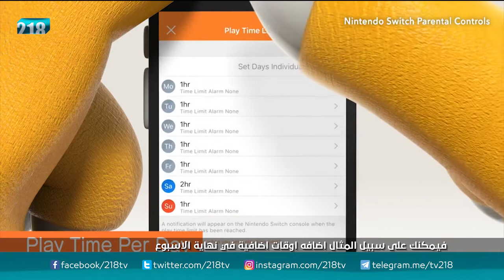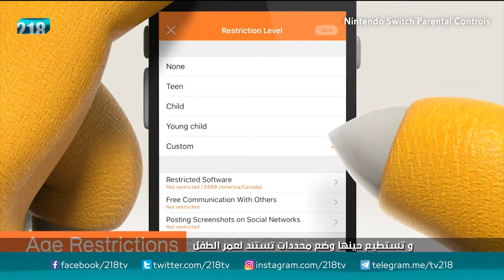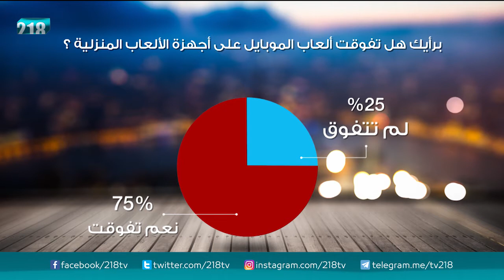العشية "تحدي ماريو - آدم وعمار"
تحدي بين آدم الكوافي وعمار المنصوري في لعبة ماريو كارت نيتندو سويتش

218 قناة خاصة ، ليبية التوجه والهوية تهتم بالخبر السياسي وتحليلاته دون اغفال الجانب الترفيهي

218 بصفة عامة قناة شابة من حيث العناصر ،  يشرف عليها فريق صغير من ذوي الخبرة في هذا المجال ، والهدف هو مزج الخبرة بروح الشباب من اجل تقديم مادة مفيدة وترفيهية بروح شبابية ولكنها تخاطب كافة شرائح المجتمع .